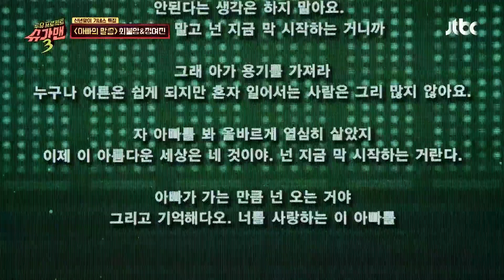최불암-정여진 듀엣에 결정적인 계기가 된 '앤서니 퀸'♡ 슈가맨3(SUGARMAN3) 5회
정여정의 아버지가 국민 아버지 최불암을 섭외!
평소 '아빠의 말씀'♪ 원곡 가수 '앤서니 퀸'을
동경했던 최불암은 흔쾌히 수락했다고..!
두 사람의 듀엣에 결정적인 계기가 된 '앤서니 퀸'